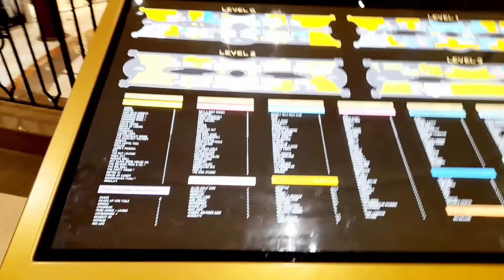फीनिक्स पलासियो👌 Phoenix Palassio Mall😊in Lucknow 👍 shopping vlogs 😘 with Glitter shanti 😊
Phoenix palassio mall